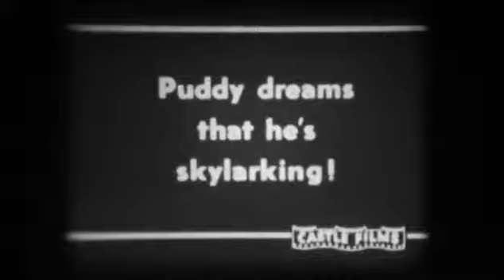Castle Films: Foolish Fables (aka The Book Shop) 8mm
In 1944, Castle Films released a series of 9 cartoons starring Puddy the Pup and it was available for both 8mm and 16mm silent and 16mm sound editions. The series went out of print in 1947 and then later appeared on TV as part of the "Barker Bill Cartoon Show", a 15-minute show ran on CBS every Wednesday and Friday afternoons, one of the first animated TV series for Terrytoons. The series ran from 1953 until 1955.

The next cartoon for this set was "Foolish Fables". It was originally released in 1937 as "The Book Shop", and then distributed in 1945 by Castle Films.